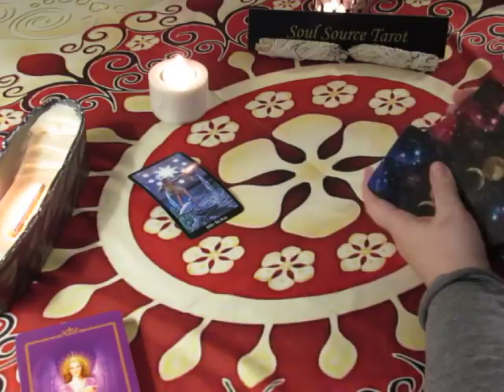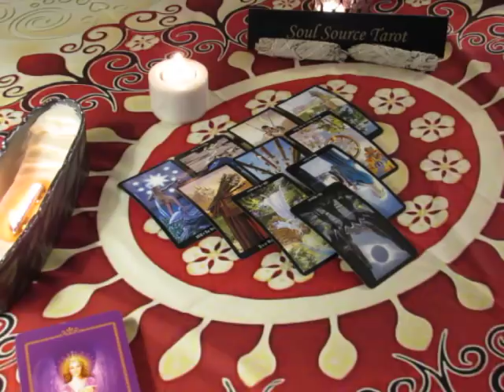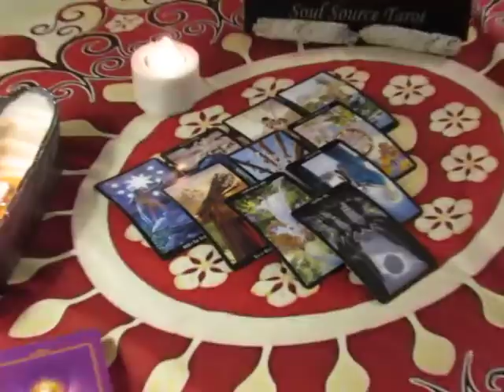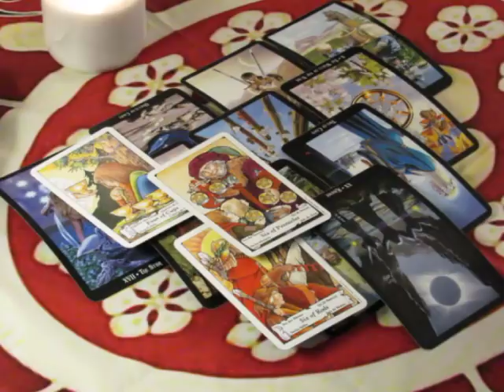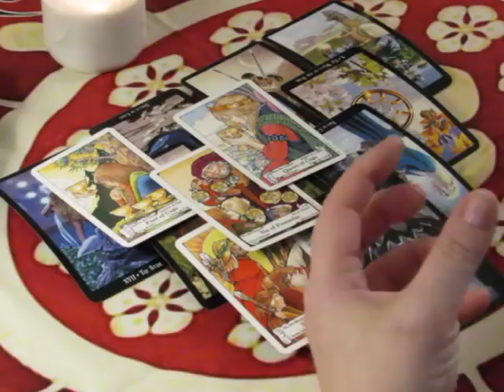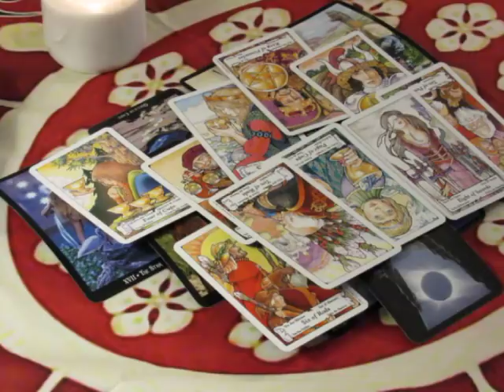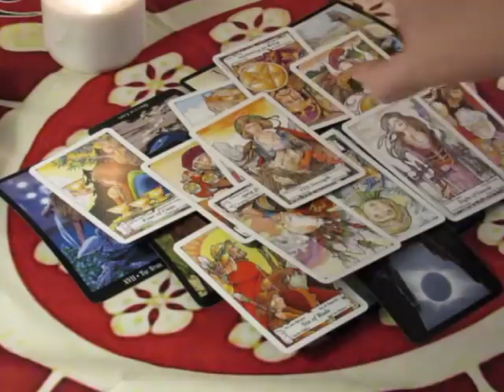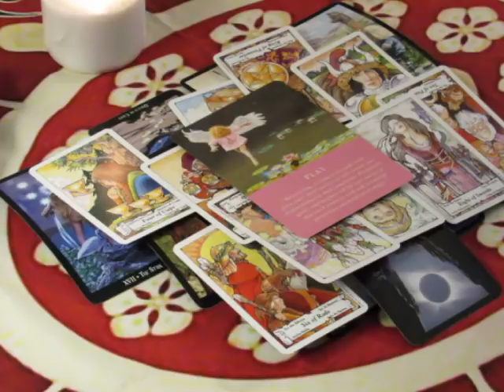~Taurus~Re-evaluating & Releasing It~Feb 26 to March 4, 2018 Weekly Tarot Reading